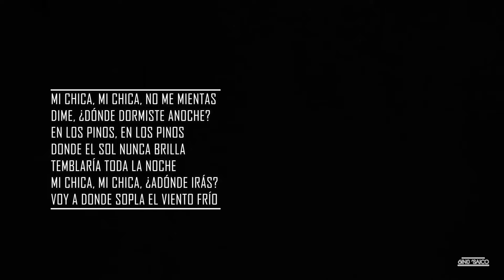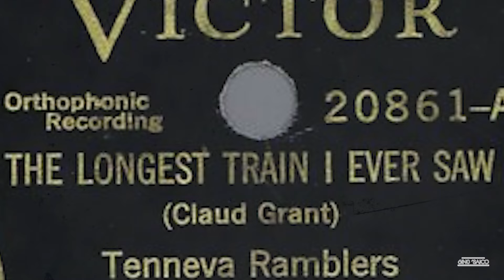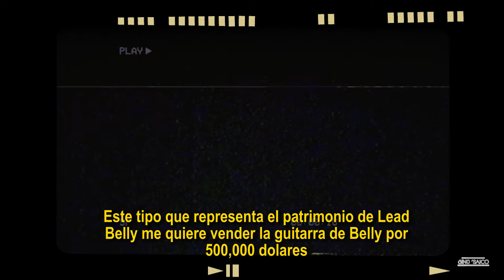La TRISTE historia de "WHERE DID YOU SLEEP LAST NIGHT?" NIRVANA , LEAD BELLY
"Where Did You Sleep Last Night?" o conocida en Estados Unidos como “In The Pines” es una de las pocas canciones en la historia del rock con una aureola algo extraña, canciones así puede haber muchas, sin embargo, este tema guarda una energía especial, no solo por el hecho de la interpretación de Kurt Cobain en su MTV Unplugged de 1993, sino por toda su historia detrás, y como esta se liga al fenecido cantante de grunge. Muchos creían que era de un autor especifico, pero ahora veremos que no, y hasta donde nos remonta su intrigante historia. ¿Escribe en los comentarios si habías escuchado “Where Did You Sleep Last Night?", y de ser así ¿qué te produjo escucharla por primera vez?